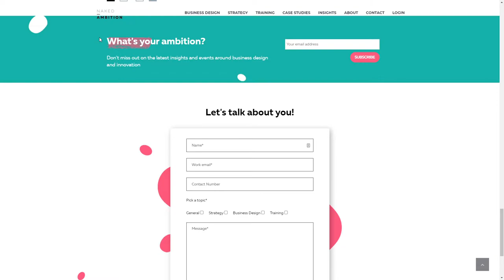Naked Ambition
Naked Ambition By Ooze Studios From Australia
"WE ARE A DESIGN-LED INNOVATION COMPANY. WE HELP ORGANISATIONS CREATE CHANGE THROUGH THEIR PEOPLE."